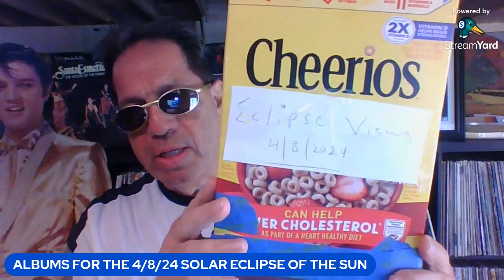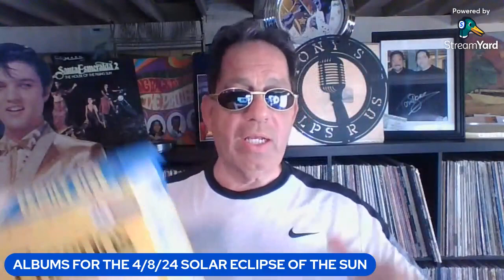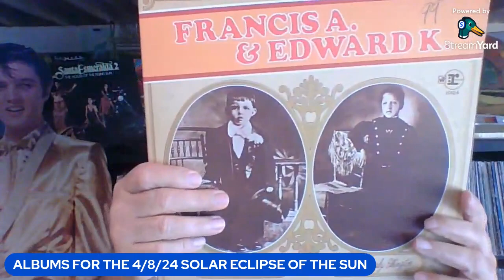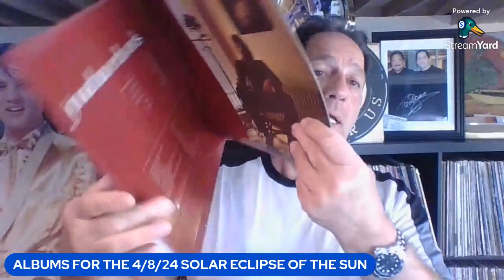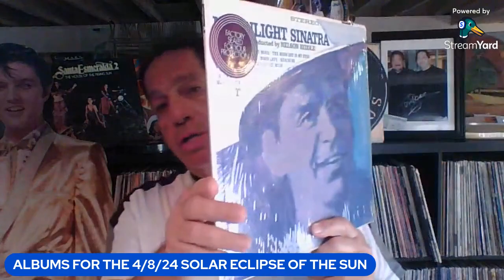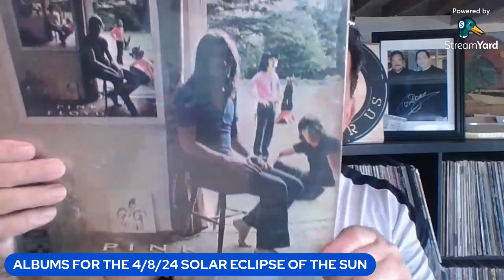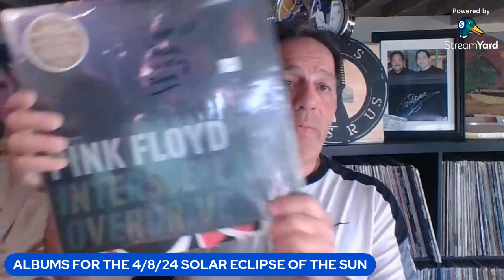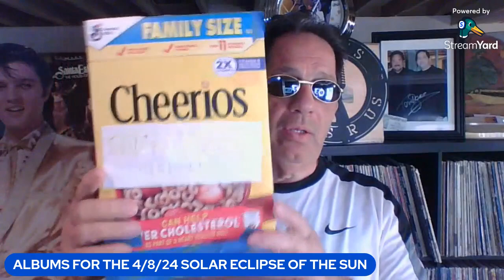SOLAR ECLIPSE OF THE SUN 4/8/24 : MY TOP ALBUM PICKS TO LISTEN TO IN COMMEMORATION OF.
Hi VC. THANKS AGAIN FOR STOPPING BY MY CHANNEL..TODAY IS THE DAY OF OUR TOTAL SOLAR ECLIPSE OF THE SUN...I HOPE YOU ENJOY THIS FUN SEGMENT WHERE I GIVE A SHOUT OUT TO SOME GREAT TUNES FROM A FEW LPS THAT HILIGHT THE SUN AND THE MOON...